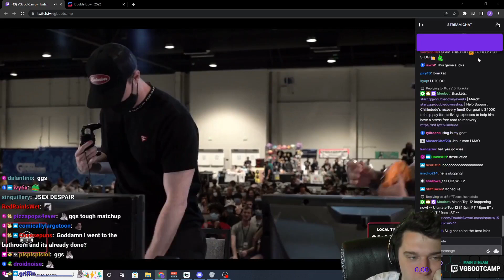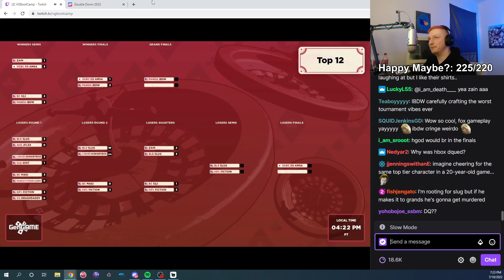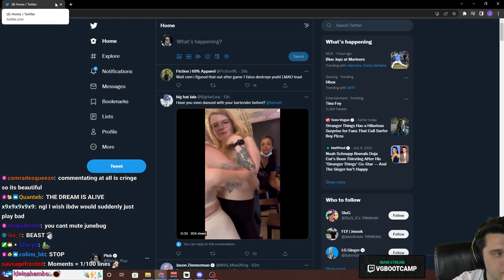VGBootCamp: Crazy Fiction Stock | Smash Melee Highlights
Please send a tweet to @karuur_bot if you want your clip removed or channel blacklisted.

Timestamps & Vods:
[00:00] #1 Plup: Rough (38 views on Jul 10 2022)

[00:16] #2 VGBootCamp: peak melee (191 views on Jul 10 2022)

[00:36] #3 Plup: Plup is a virgin (167 views on Jul 10 2022)

[00:41] #4 VGBootCamp: ARTICHOKE (71 views on Jul 10 2022)

[00:46] #5 VGBootCamp: Crazy Fiction Stock (1158 views on Jul 10 2022)

[01:14] #6 Plup: AMSA BEATS ZAIN (169 views on Jul 10 2022)

[01:50] #7 VGBootCamp: Amsa and Zain ending (55 views on Jul 10 2022)

[02:50] #8 JoshmanAU: rip me (47 views on Jul 10 2022)

[03:08] #9 bobbybigballz19: yoooo (45 views on Jul 10 2022)

[03:28] #10 Plup: SLUG BEATS ZAIN (52 views on Jul 10 2022)

[03:58] #11 ssbmginger: lmfao (35 views on Jul 10 2022)

[04:24] #12 VGBootCamp: He lost the sponsor (504 views on Jul 10 2022)

[04:32] #13 VGBootCamp: amsa makes fiction regret being born (103 views on Jul 10 2022)

[04:44] #14 Plup: plup ninja impression  (67 views on Jul 10 2022)

[04:58] #15 Plup: twitter moment (89 views on Jul 10 2022)

[05:12] #16 VGBootCamp: insane ending to ibdw amsa set 1 game 5 (507 views on Jul 11 2022)

[05:18] #17 CONEY: I can't (35 views on Jul 11 2022)

[05:46] #18 CONEY: ok (239 views on Jul 11 2022)

[06:02] #19 VGBootCamp: YIKES (35 views on Jul 11 2022)

[06:25] #20 KoDoRiN1: the prophet (83 views on Jul 11 2022)

[06:38] #21 CONEY: Dabuz popoff (49 views on Jul 11 2022)

[07:03] #22 AZ_Axe: hbox mask explaination (275 views on Jul 11 2022)

[07:23] #23 mang0: quick session before australia flight (47 views on Jul 11 2022)

[07:49] #24 mang0: He hates Yoshi (39 views on Jul 11 2022)